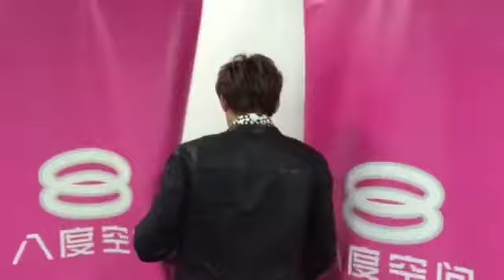JJCC：韩国Oppa的撩妹术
JJCC的粉丝们，一定对不久前韩国团体来到马来西亚和你们见面的JJCC记忆犹新吧？！粉丝们又是否开始想念他们了呢？

这是JJCC马来西亚宣传指定电视台八度空间，特别为粉丝们录制的“撩妹招术”视频哦！
给JJCC粉丝们“解解馋”的视频～快看吧！！